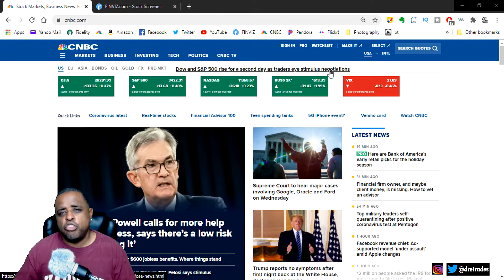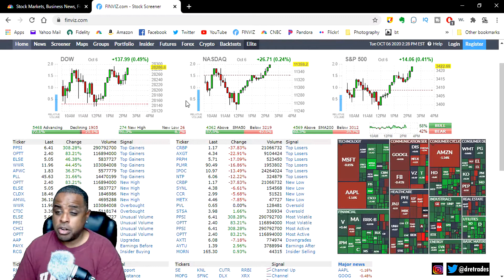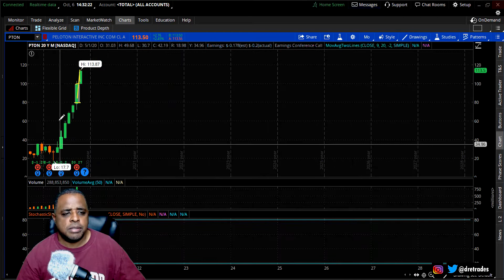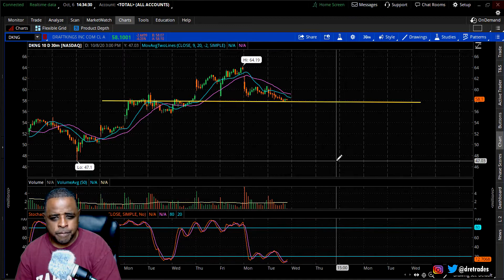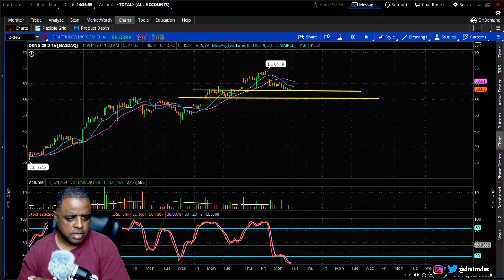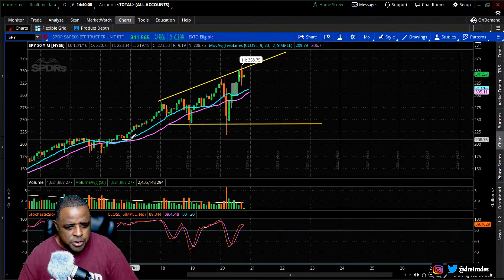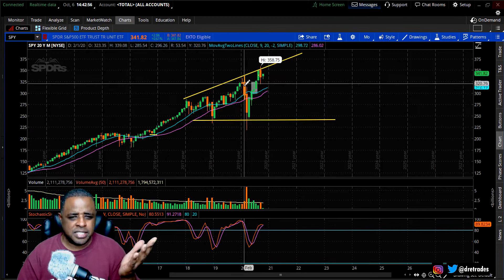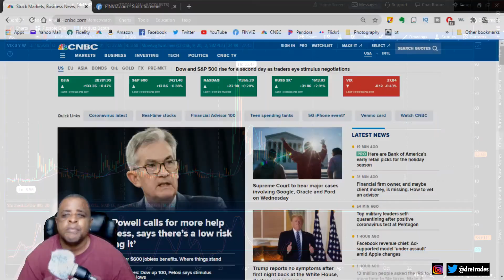Peloton..Apple..Draftkings Technical Analysis (plus AAPL Trade Update)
I'm only talking about the stocks you want to hear about, which happens to be the stock markets hottest stocks. Those stocks are Draftkings (dkng), Apple (aapl), and Peloton (pton). I also give you my Apple trade update. Spoiler alert. I sold it.
Yes, I sold it.  I explain all the reasons why I bailed on the Apple trade just 24 hrs after I initiated it.  Turns out it was probably the right move.  Since the President all but guaranteed there will not be a stimulus package before the election.  That news brought the market down today.
At the time of this video, the market was up.  Just keep that in mind as I tell you the reasons why I am scared and sold all of my credit spreads options positions.  I actually should of brought a put instead but I always seem to lose money on puts.